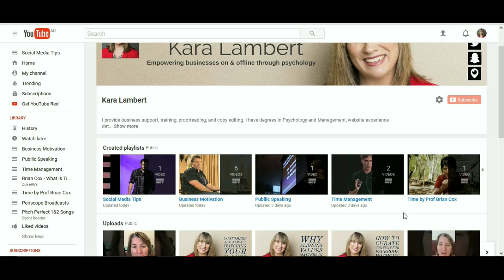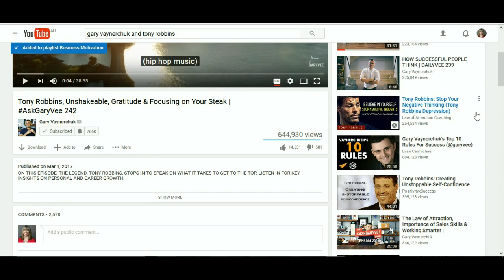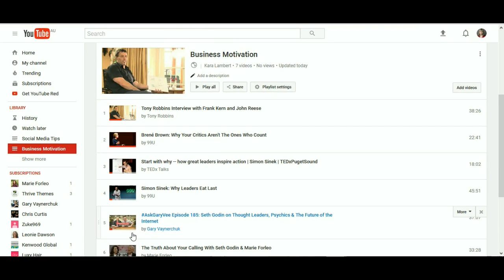Creating Youtube playlists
How and why I am creating YouTube playlists to grow my audience